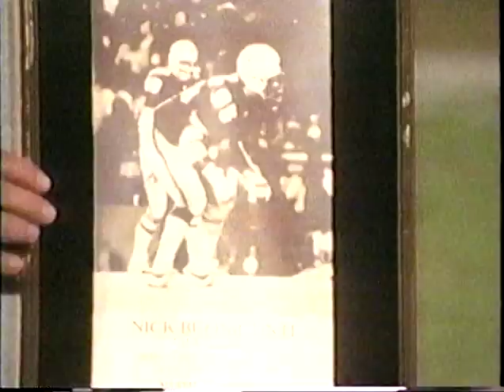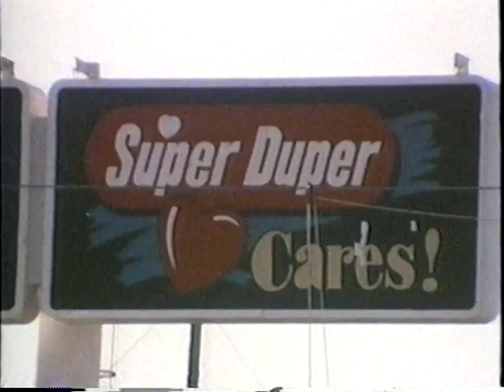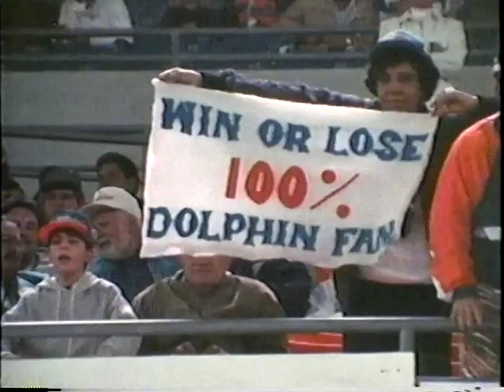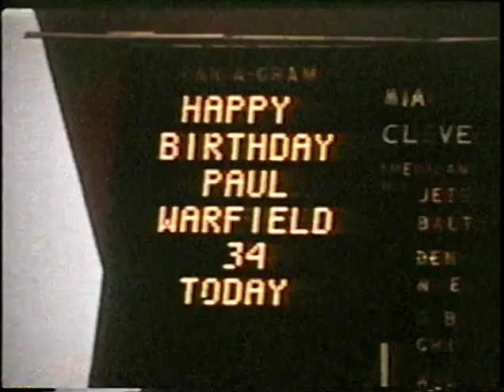1991 Miami Dolphins Team Season Highlights "Blood, Sweat, & Tears"